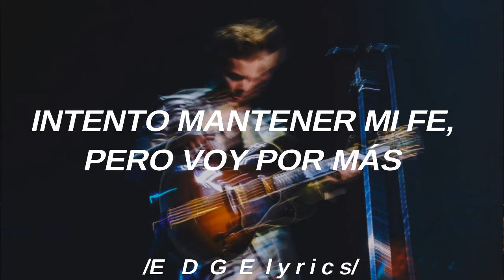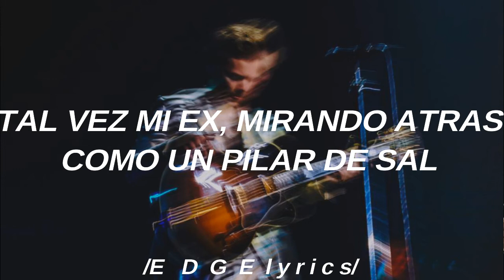Ultralight Beam - Harry Styles • Español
Letra al español del cover de Ultralight Beam por Harry Styles